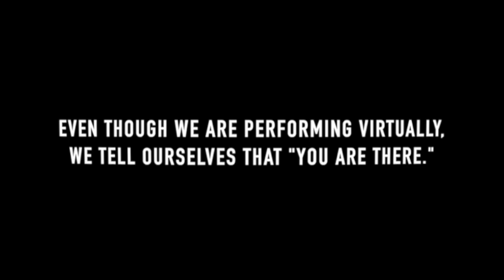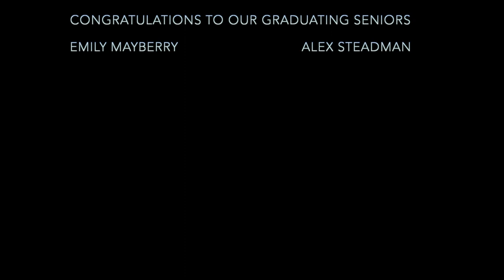"You Are There" - Mason Jazz Vocal Ensemble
"You Are There" by the Mason Jazz Vocal Ensemble, featuring Tim Whalen! Directed by Darden Purcell with audio mixing by Bill Kessinger and video production by Dominique Bianco.